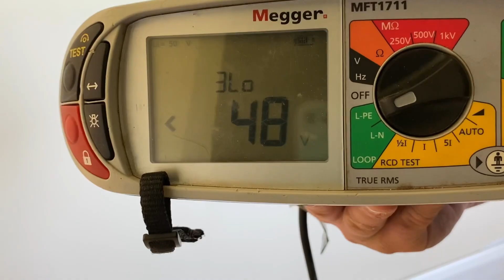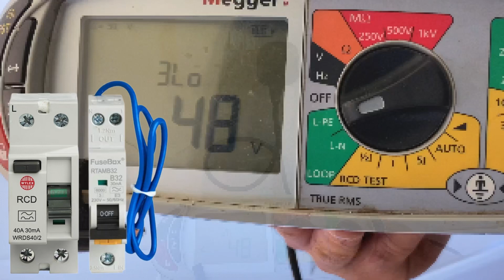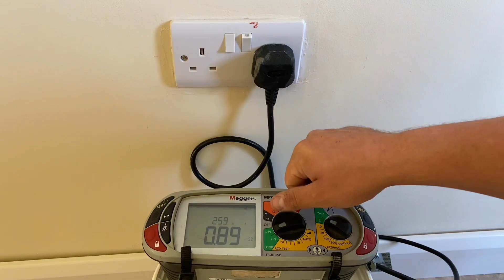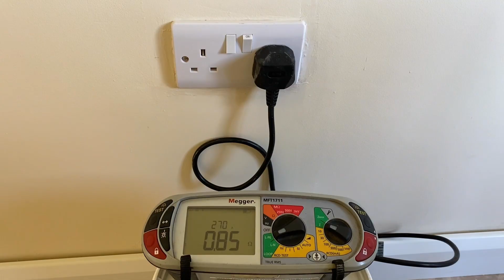Earth Fault Loop Impedance Test - 3 Lead Low or 2 Lead High - Test Explained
In this video Marcus explains what happens when we would set our MFT tester to 3 lead low, 2 lead high and even 2 lead low in order to carryout an earth fault loop impedance on a circuit that has RCD protection. So we can carryout a earth fault loop impedance test it is important to select the correct setting on an MFT tester but do you understand why we often select 3 lead low setting when testing for earth fault loop impedance...

00:00 - Earth fault loop impedance test
00:05 - Eric is doing work experience
00:35 - Set to 3 lead low
01:05 - 2 lead high test for earth fault loop impedance
01:34 - 3 lead low test for earth fault loop impedance
02:08 - 2 lead low test for earth fault loop impedance
03:09 - Recap learning with Eric